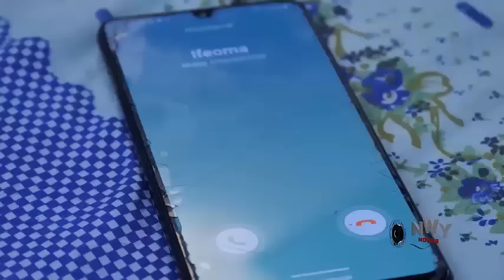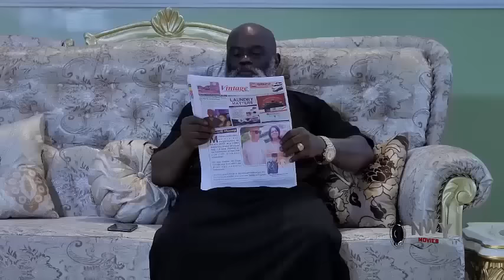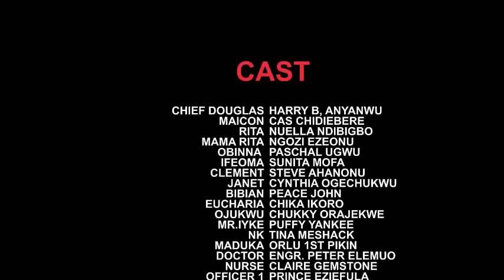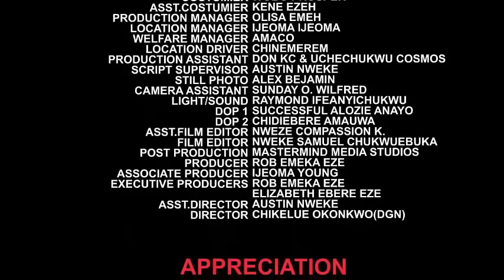*New* Fredrick Leonard & Nuella Njubigbo interesting Movie that Won D First Award For The Year 2023